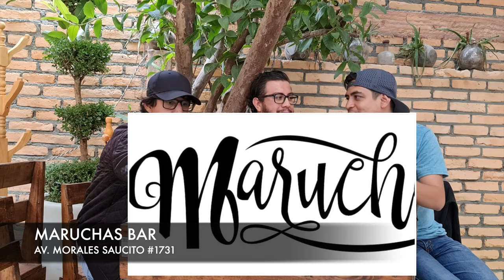Ep. 25 - N'Golo Kanté, Imposible de odiar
PARTICIPA EN NUESTRA TRIVIA SEMANAL

Dentro y fuera del campo Kanté es el más querido por todos ✌🏾 Con un coche "modesto", frecuentando barrios bajos en Paris 🇫🇷 para jugar al fútbol, y con una infancia algo difícil, este joven nos demuestra que no todo es talento, también hay corazón...

Con ustedes, el que para muchos es el mejor jugador de la Premier League... 🥁🥁🥁  N'GOLO KANTÉ.

¡Te invitamos a que nos acompañes en este capítulo! Así que destápate una 🍺  bien fría y súbele a tu bocina porque esto se va a poner bueno.